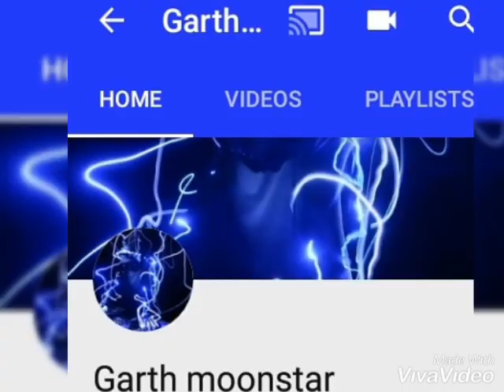Riverdale season 5 cast, plot and time jump news